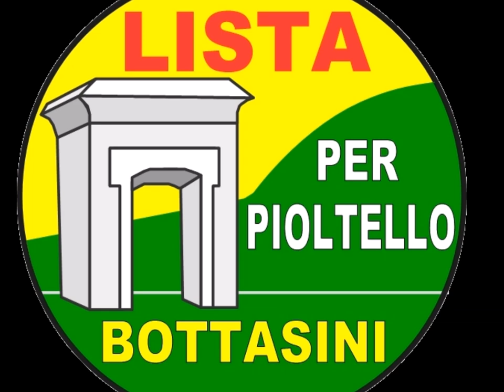A Pioltello vota il movimento civico di Giuseppe Bottasini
Appello del candidato sindaco civico Giuseppe Bottasini per il voto alla "Lista per Pioltello" ed a "Vivere Pioltello" in vista delle elezioni amministrative del 25 maggio 2014